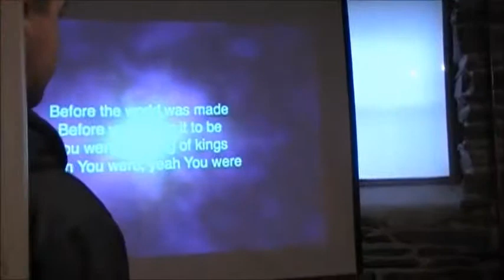AVALANCHE! Jr High Retreat